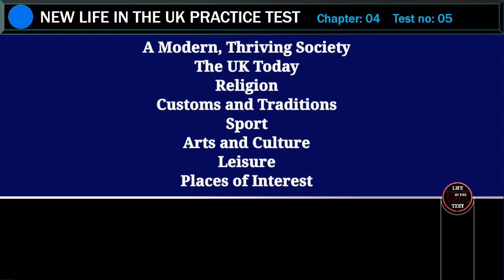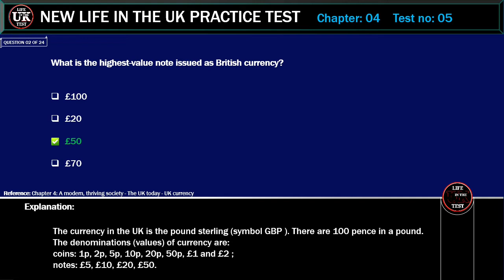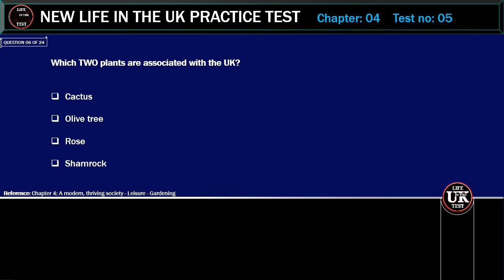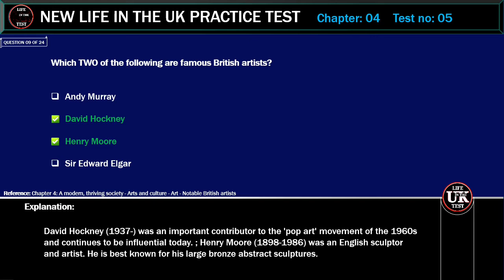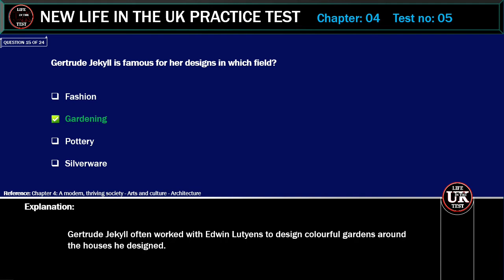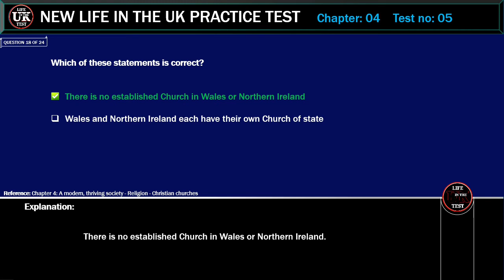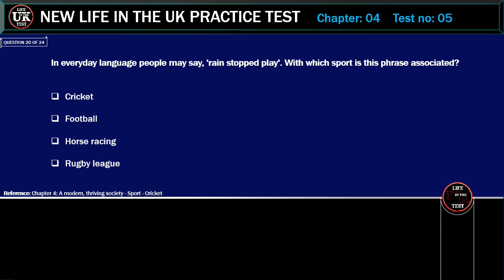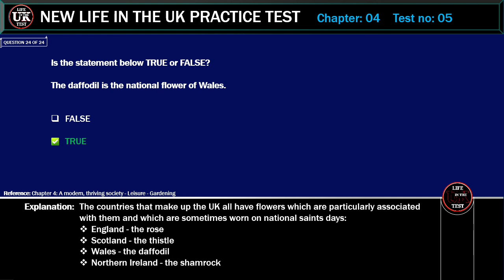New life in the UK PracticeTest 2021, Chapter 04, pass first time,Test no: 05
many thanks

Chapter 3 Test no: 06

Chapter 3 Test no: 07

Chapter 3 Test no: 08

Chapter 3 Test no: 09

Chapter 4

Chapter 4 Test no: 07

Chapter 4 Test no: 08

Chapter 4 Test no: 09

Chapter 4 Test no: 10

EPISODES

NEW UK DRIVING THEORY TEST